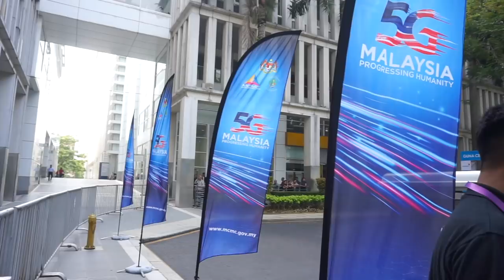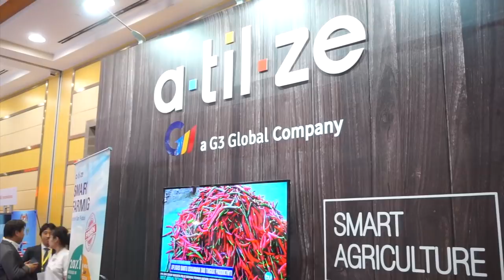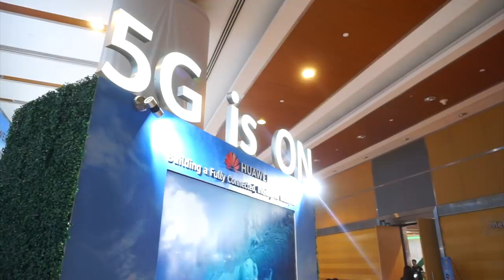5G Di Malaysia - Konsep Penggunaan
5G merupakan rangkaian generasi baru yang sedang dibangunkan pelbagai pihak, dan dijangka diimplementasikan di Malaysia secara meluas bermula 2021/22. Selari dengannya, hari ini acara pra-tontonan 5G telah dilancarkan di Malaysia, dimana pelbagai syarikat telekomunikasi telah memperlihatkan konsep penggunaannya dalam memudahkan kehidupan seharian, meliputi arena komunikasi, pendidikan, pertanian, dan sebagainya.